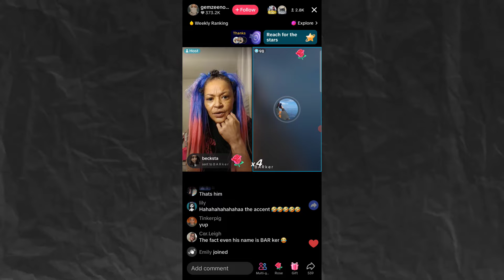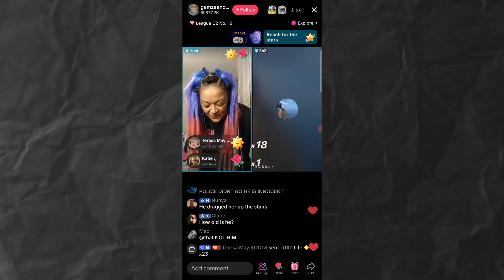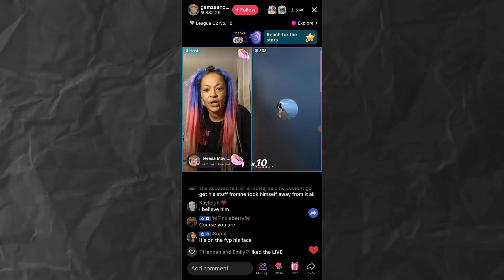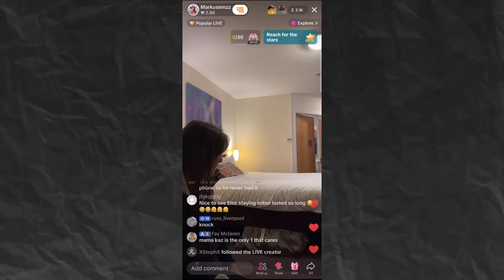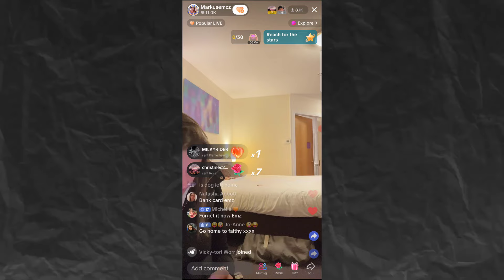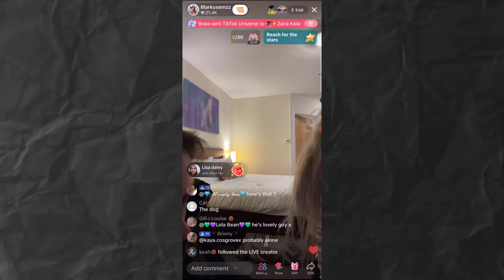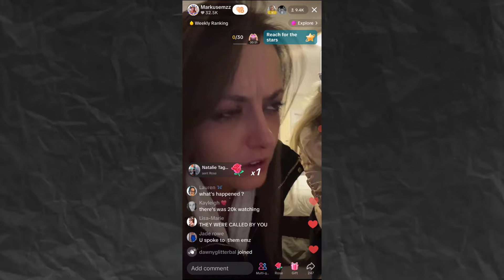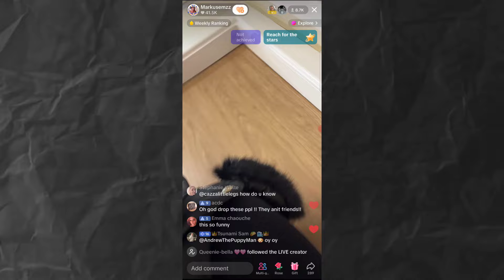Markusemzzz put in an ambulance??? || Emz says barker is on the powder!! || Gemzeeno exp0ses Barker!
Timecodes
0:00 - intro: An ambulance gets called for Markusemz
1:26 - commentary: All hell broke loose with Markusemzzz again
1:51 - Emz outs Barker
4:44 - more commentary: Dave Doranz (& Boxer) did try to help Emz
6:11 - Barker face exposed!
6:31 - Gemzeeno/Gemzino has a conversation with Barker
13:21 - outro commentary
14:44 - extra footage from the hotel party that went sideways

CREDIT: TikTok - @someonemysteriouswatches
CREDIT: TikTok - @spitting_news